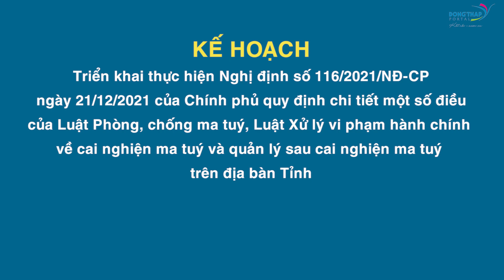Điểm tin online ngày 27/7/2022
Điểm tin hôm nay có các nội dung chính:  Thắp nến tri ân các anh hùng liệt sĩ;  Bí thư Tỉnh ủy thăm gia đình chính sách nhân ngày Thương binh - Liệt sĩ;  Thăm, tặng quà thương binh, người bị nhiễm chất độc hóa học khó khăn.